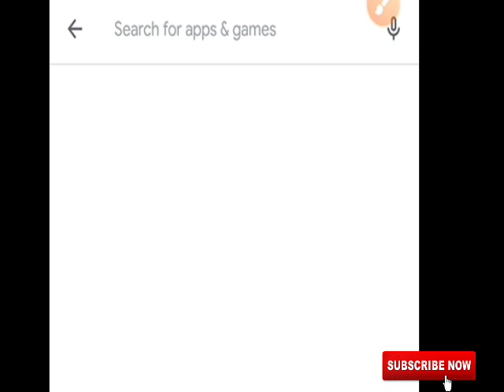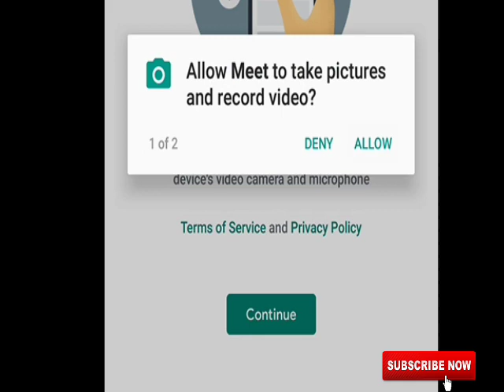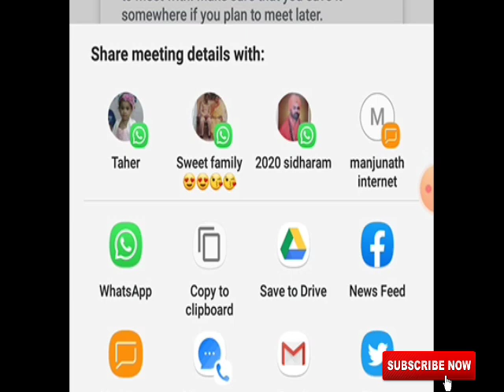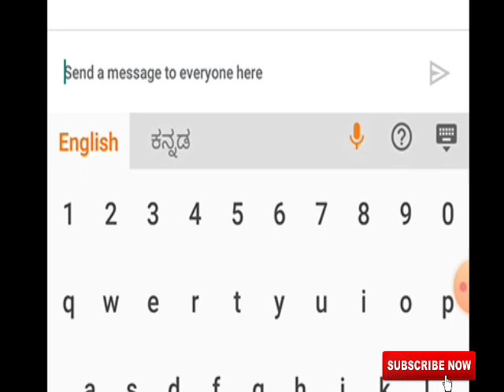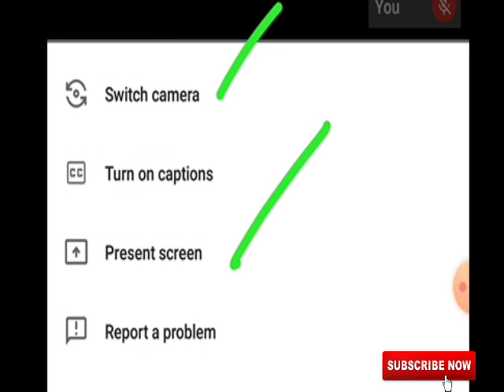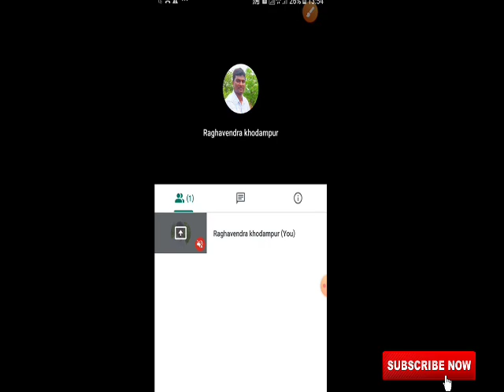GOOGLE MEET Mobile App॥Online Class॥Crash Course॥Work from home॥